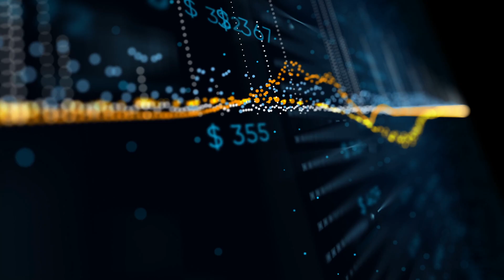How to make ChatGPT write like a human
Build your personal brand on LinkedIn with my LinkedIn Accelerator Program. 18 modules. 8+ hours of training. 1000+ happy students.

One of the greatest challenges of AI language models, including ChatGPT, is to write like a human. Although ChatGPT is a highly advanced language model, it often struggles with writing authentic, human-like responses. This is because it cannot recognize emotional nuances, tone, and nonverbal cues that are integral to human communication.

To address this problem, emotional context can be provided to ChatGPT. This helps it incorporate emotional intelligence and nuanced emotional variations into its responses. By understanding the underlying emotions, ChatGPT can write more emotionally intelligent and nuanced responses.